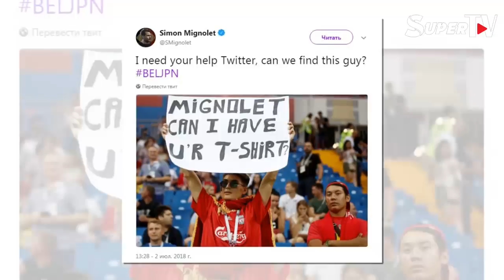Бельгиялык дарбазачы Симон Миньоле кыргыз күйөрманын издеди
2-июлдан 3-июлга караган түнү Орусиянын Ростов-на-Дону шаарында Бельгия-Япония беттеши орун алды. Мындан соң социалдык тармактарда бельгиялык дарбазачы Симон Миньоле Кыргыз күйөрманын издеп жаткандыгы белгилүү болду. Биз аны менен байланышып, оюн уктук.